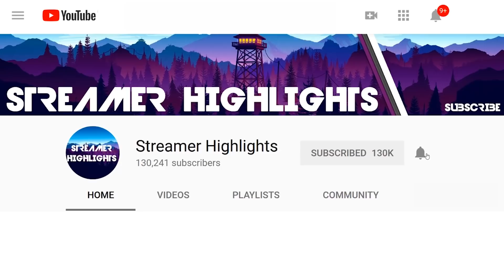$250,000 🥊Royale Flush Fall Skirmish🥊 Week 5/Game 4 (Fortnite)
🏆WEEK 5 FORMATS🏆

ROYALE FLUSH
The duo with the most points at the end of 6 matches wins. Victory Royales and Eliminations will be scored to determine placement at the end of the event. The top 10 duos at the end of the competition will be awarded.

2nd-3rd Place: +2 Points
4th-5th Place: +1 Point

8+ Eliminations: +3 Points
6-7 Eliminations: +2 Points
4-5 Eliminations: +1 Point

Royale Flush (Both Victory Royale and 8+ Eliminations): +2 Points
$25,000 will be awarded to the team with the most eliminations in a single match across the event.
$10,000 will be awarded for each Royale Flush.

WEEK 5 TRIAL - TRAP BALL
Select players from each Club will compete against one another in Spiky Stadium to earn points for their Club. TheTrap Ball top performers at the end of the competition will be awarded.

📺 *Streamer Channels* 📺

🎶 *Intro Song* 🎶
Netsky - Rio (Ableton Live Remake)